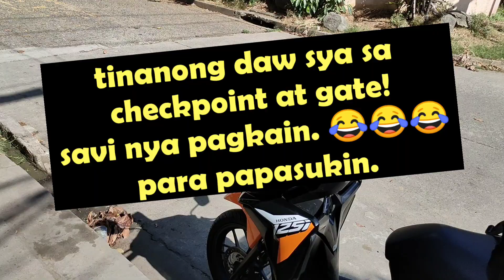Part 1 - Ang Laki ng Ibon Ko! 😱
JAIRO'S TV - Vlog 003